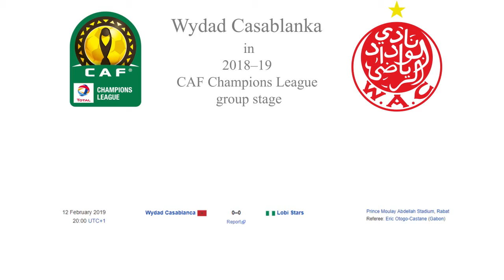Wydad Casablanka in 2018–19 CAF Champions League group stage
На съемку новых еще более крутых видео:
Yassine El Kharroubi , Walid El Karti ,
Anas El Asbahi , Amin Tighazoui ,
Salaheddine Saidi (2nd captain) , Ayman El Hassouni ,
Zouhair El Moutaraji , Yahya Jabrane ,
Brahim Nekkach (1st captain) , William Jebor ,
Mohamed Ounajem , Ahmed Reda Tagnaouti ,
Badr Gaddarine , Zakaria El Hachimi ,
Michael Babatunde , Abdelatif Noussir ,
Ismail Haddad , Cheick Comara ,
Badreddine Benachour , Mohamed Nahiri ,
Faycal Haddadi , Mouhcine Mouhtadi ,
Abdelhamid El Kaoutari , Hamza Sateh ,
Naïm Aarab , Mohamed Ouattara ,

11 January 2019 Lobi Stars  2–1  Mamelodi Sundowns ,
11 January 2019 Wydad Casablanca  5–2  ASEC Mimosas ,
19 January 2019 ASEC Mimosas  1–0  Lobi Stars ,
19 January 2019 Mamelodi Sundowns  2–1  Wydad Casablanca ,
1 February 2019 Mamelodi Sundowns  3–1  ASEC Mimosas ,
2 February 2019 Lobi Stars  0–1  Wydad Casablanca ,
12 February 2019 ASEC Mimosas  0–0  Mamelodi Sundowns ,
12 February 2019 Wydad Casablanca  0–0  Lobi Stars ,
9 March 2019 ASEC Mimosas  2–0  Wydad Casablanca ,
9 March 2019 Mamelodi Sundowns  3–0  Lobi Stars ,
16 March 2019 Lobi Stars  2–0  ASEC Mimosas ,
16 March 2019 Wydad Casablanca  1–0  Mamelodi Sundowns ,